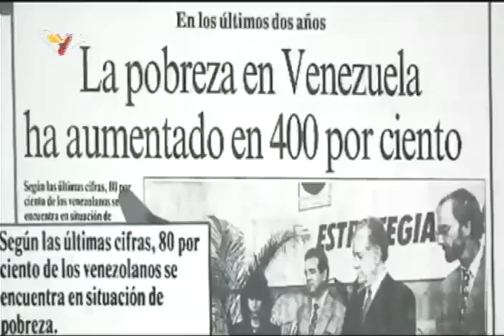Discurso del Presidente Maduro tras Gran Marcha de Trabajadores en Caracas, 1 Mayo 2022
(Maduro empieza en 13:26) Palabras completas del Presidente de Venezuela, Nicolás Maduro, este 1 de mayo de 2022 por el Día del Trabajador y la Trabajadora.

USDT o Bitcoin (BEP20): 0xef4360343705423a24119205eeb1de2a10fd23f4

USDT (TRC20): TQJB86JZjF5Kt1C7f322aax4iyD6x65UcV

Petros: PFfDUW3cj1WD7cUPYg9MK2EtgG5nUgVzuc